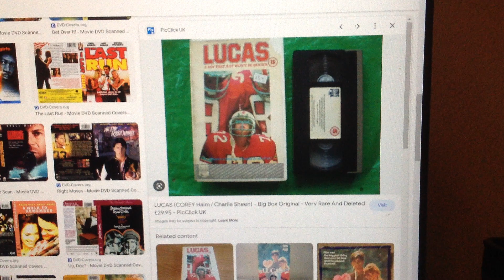Do you have this VHS?